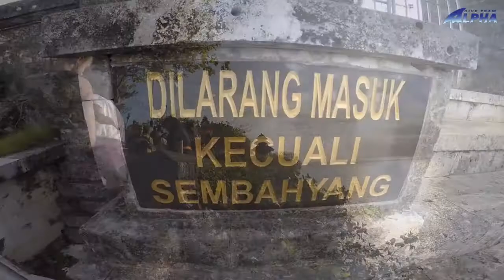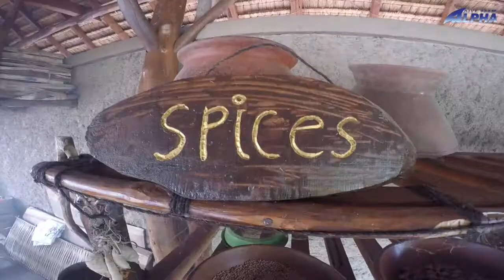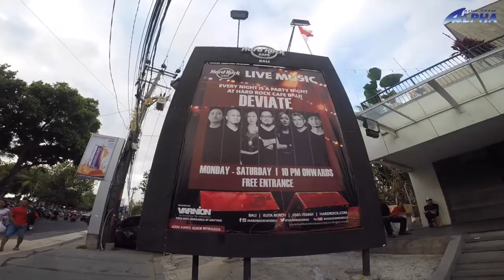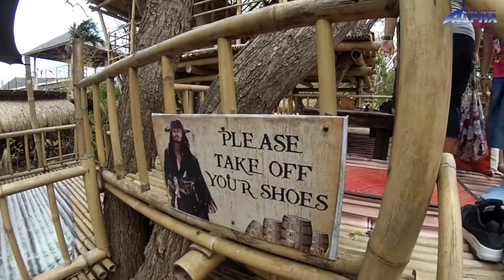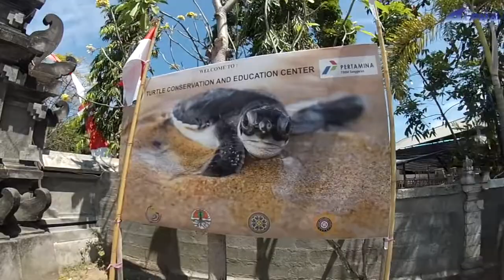AZRIN & FAMILY BALI TRIP WITH ALPHADIVEBALI 2 SEPT 2017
alphaivebali